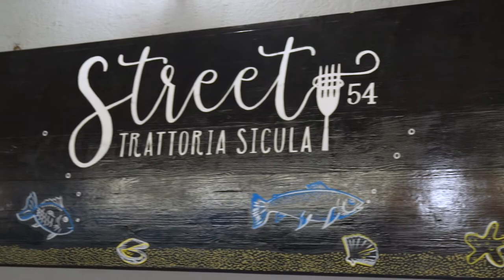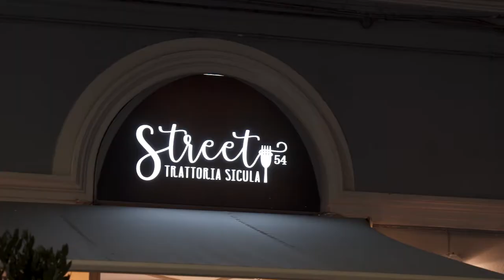Street 54 - Trattoria Sicula